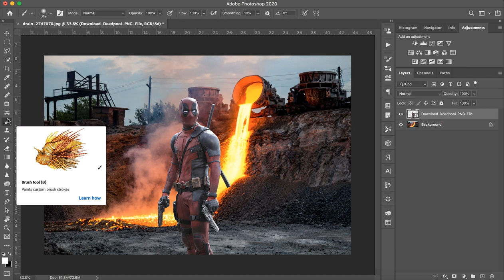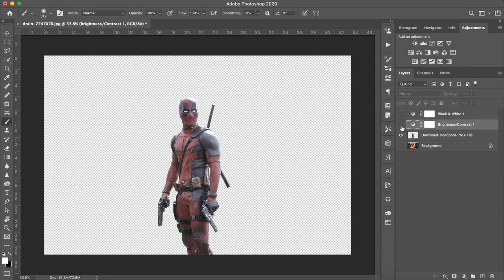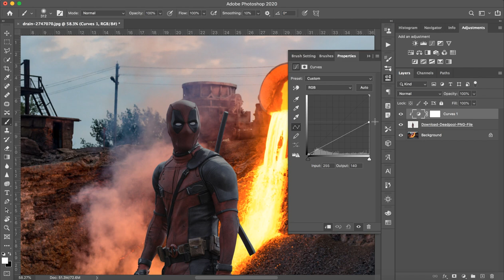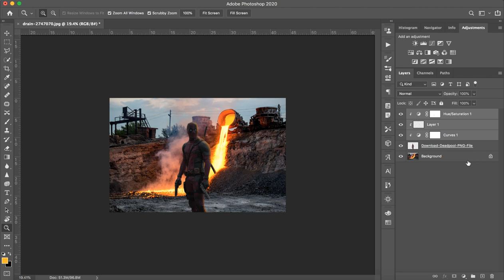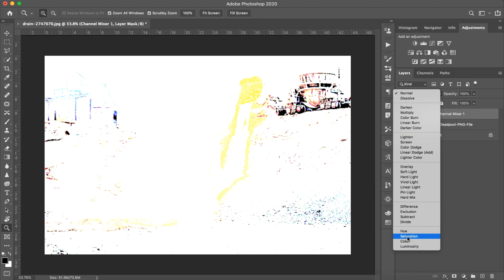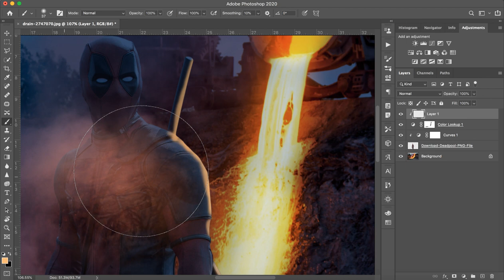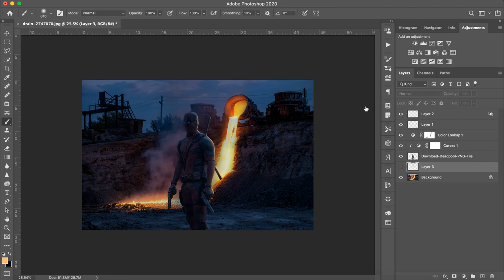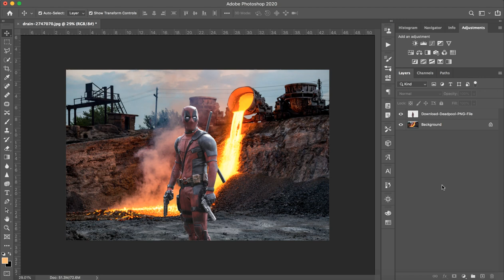How To Edit - Brightness + Contrast | Match Background - Photoshop Beginner Part - 2